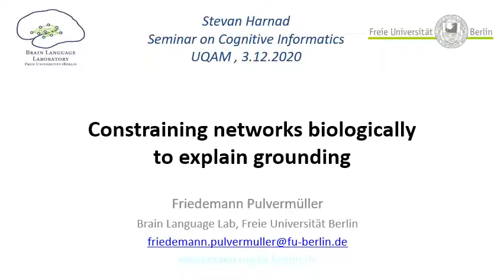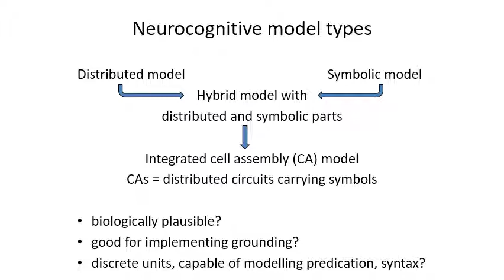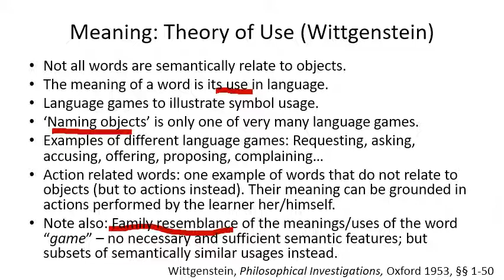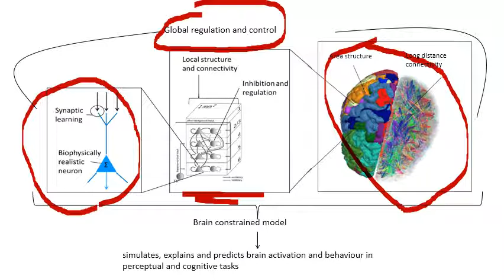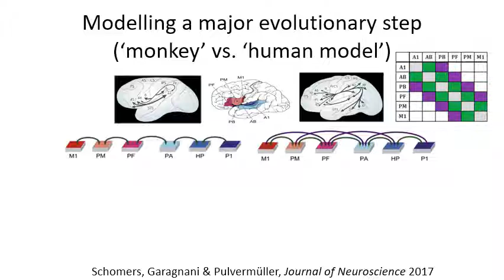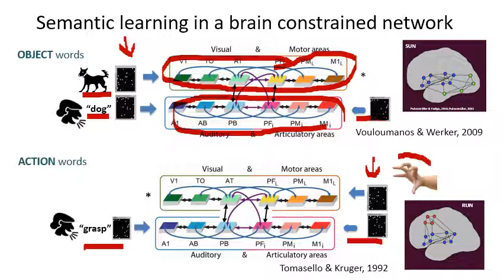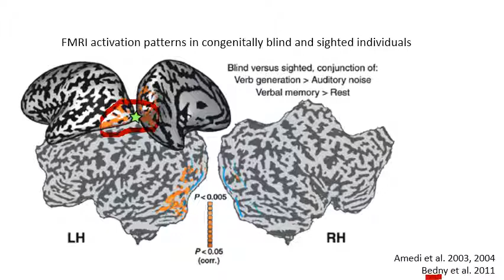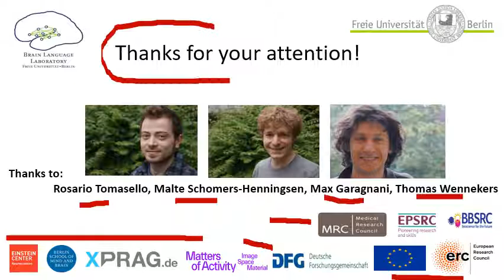Séminaire DIC-ISC-CRIA - 3 décembre 2020 - Friedemann Pulvermüller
Friedemann PULVERMÜLLER – 3 décembre 2020

Titre : Constraining networks biologically to explain grounding
Résumé :
Meaningful use of symbols requires grounding in action and perception through learning. The mechanisms of this sensorimotor grounding, however, are rarely specified in mechanistic terms; and mathematically precise formal models of the relevant learning processes are scarce. As the brain is the device that is critical for mechanistically supporting and indeed implementing grounding, modelling needs to take into account realistic neuronal processes in the human brain. This makes it desirable to use not just ‘neural’ networks that are vaguely similar to some aspects of real networks of neurons, but models implementing constraints imposed by neuronal structure and function, that is, biologically realistic learning and brain structure along with local and global structural connectivity and functional interaction.
After discussing brain constraints for cognitive modelling, the talk will focus on the biological implementation of grounding, in order to address the following questions: Why do the brains of humans -- but not those of their closest relatives -- allow for verbal working memory and learning of huge vocabularies of symbols? Why do different word and concept types seem to depend on different parts of the brain (‘category-specific’ semantic mechanisms)? Why are there ‘semantic and conceptual hubs’ in the brain where general semantic knowledge is stored -- and why would these brain areas be different from those areas where grounding information is present (i.e., the sensory and motor cortices)? And why should sensory deprivation shift language and conceptual processing toward ‘grounding areas’ -- for example toward the visual cortex in the blind? I will argue that brain-constrained modelling is necessary to answer (some of) these questions and, more generally, to explain the mechanisms of grounding.
Bio :
Friedemann Pulvermüller is a neuroscientist, psychologist and linguist whose research focuses on the neurobiological mechanisms of language, meaning and action. He got PhDs from the Universities of Tübingen and Konstanz, worked for many years as a Programme Leader at the MRC Cognition and Brain Sciences Unit, Cambridge University, and is now a professor in the neuroscience of language and pragmatics at the Freie Universität Berlin, where he also directs the ‘Brain Language Laboratory’. His honors include an Early Career Award of the Society for Psychophysiological Research and an ERC Advanced Grant and his publications ca 250 journal papers and 8 books.
Pulvermüller, F., Garagnani, M., & Wennekers, T. (2014). Thinking in circuits: Towards neurobiological explanation in cognitive neuroscience. Biological Cybernetics, 108(5), 573-593. doi: 10.1007/s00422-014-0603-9
Pulvermüller, F. (2018). Neural reuse of action perception circuits for language, concepts and communication. Progress in Neurobiology, 160, 1-44. doi: 10.1016/j.pneurobio.2017.07.001
Schomers, M. R., Garagnani, M., & Pulvermüller, F. (2017). Neurocomputational consequences of evolutionary connectivity changes in perisylvian language cortex. Journal of Neuroscience, 37(11), 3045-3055.
Tomasello, R., Wennekers, T., Garagnani, M., & Pulvermüller, F. (2019). Visual cortex recruitment during language processing in blind individuals is explained by Hebbian learning. Scientific Reports, 9(1), 1-16.